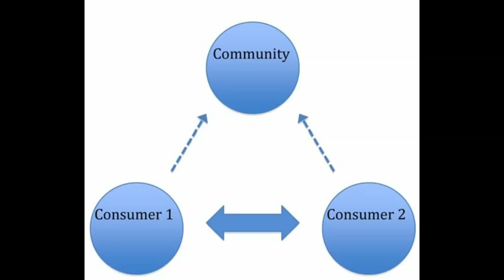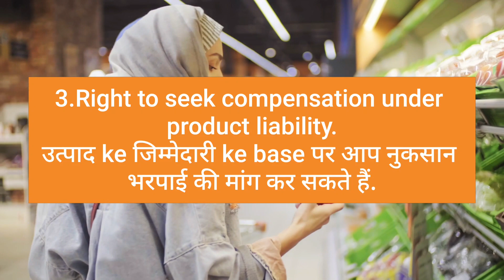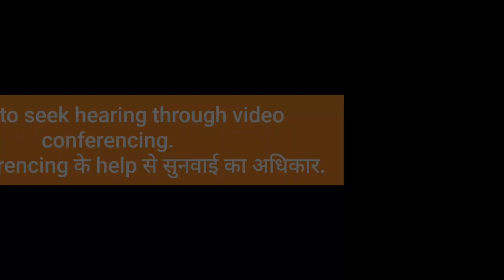Consumer protection || Consumer Rights in hindi ||Dont Underestimate the Power of A Consumer UPSC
Consumer protection || Consumer Rights in hindi ||Consumer Rights